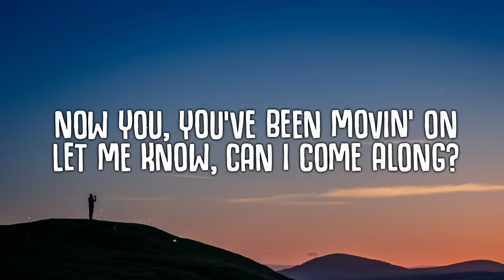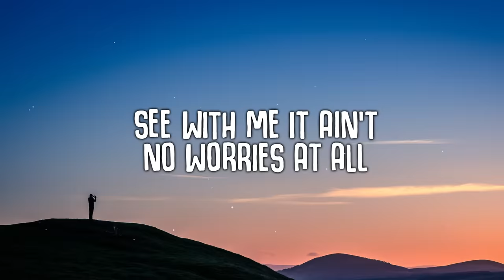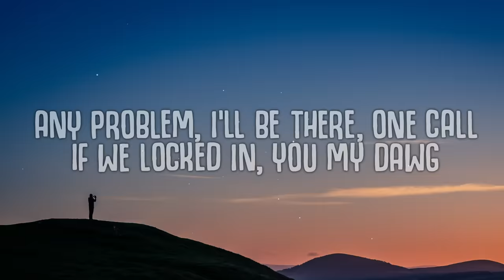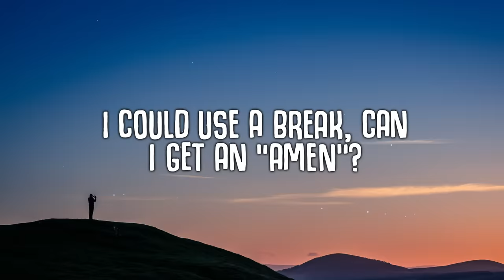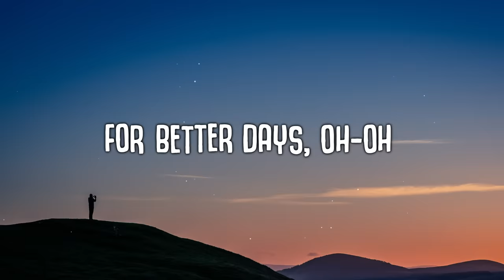NEIKED, Mae Muller, Polo G - Better Days (Lyrics)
🎤  Lyrics:
[Mae Muller]
Yeah
I’ve been feeling jaded
let me know can come along

[Polo G]
Say be careful with her heart ‘cos its fragile
Any problem ill be there when one call
Fan of you I’ll hang pictures on my wall

Better better better days, I can use a break (x2)